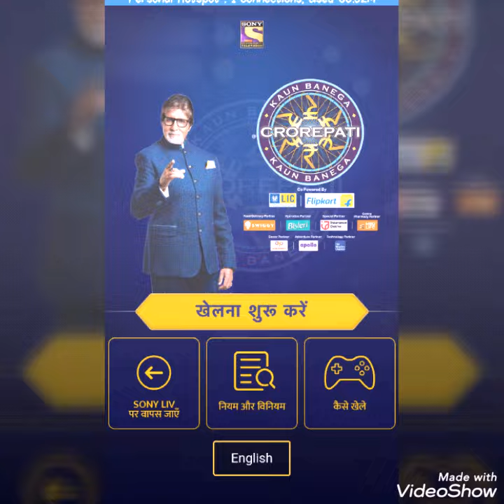KBC 2019 - EPISODE 14 final set questions - Balaji Saudagar on hot seat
Balaji Saudagar on hot seat.
Questions and answers of fourteenth episode of KBC 2019. Kbc Play along 2019.